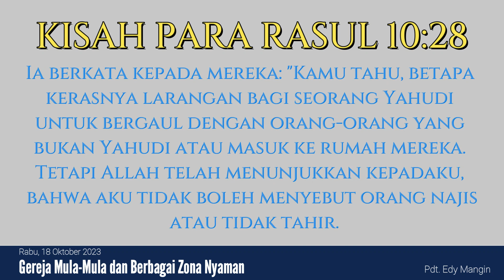Pelajaran Sekolah Sabat 18 Oktober 2023, "Gereja Mula-Mula dan Berbagai Zona Nyaman"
Pelajaran Sekolah Sabat 18 Oktober 2023,
"Gereja Mula-Mula dan Berbagai Zona Nyaman"